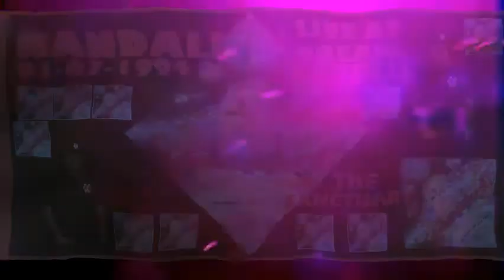DJ RANDALL – DREAMSCAPE 11 – 01/07/1994 – THE SANCTUARY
PULLED AND FROM DREAMSCAPE 11 TAPE PACK recorded 01/07/1994. SHOUT TO RANDALL MCNEIL EVERY TIME. WICKED SET. TRACK LIST BELOW:

Radioactive Kids - Frequency
Jo - F-Zero
On Remand - Controllin (Tango Remix)
Red One - Alive N Kickin'
Omni Trio - Renegade Snares (Foul Play Remix)
DJ Nut Nut - Story Of My Life
Q Project - Champion Sound (Alliance Remix)
Johnny Jungle - Johnny '94 (Dillinja Remix)
Engineers Without Fears - Spiritual Aura
Gin &amp; Tonic - Right Bullet Right Time (Remix)
Tango - Project One Remix
Back 2 Basics - Horns 4 94
Higher Sense - Cold Fresh Air
Da Intalex - What Ya Gonna Do [Flex]